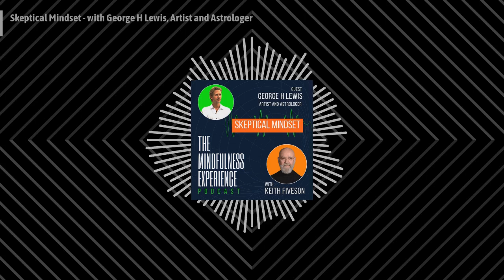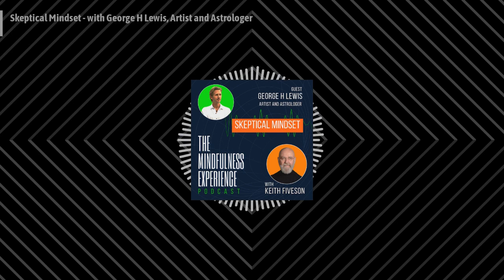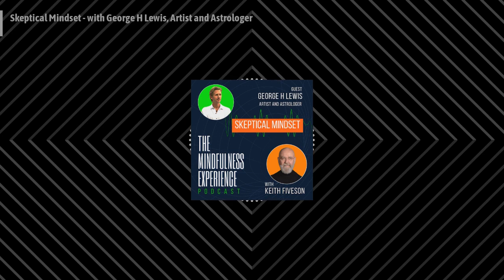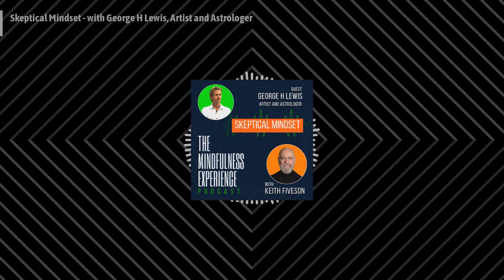THE MINDFULNESS EXPERIENCE - Skeptical Mindset - with George H Lewis, Artist and Astrologer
On this podcast, I spoke with visionary artist George H Lewis. George is a healer, philosopher, and renaissance man that expresses himself through his art and various mediums including paintings, portraits, photography, sculpture, music, lectures, and public speaking. He is also an excellent astrologer who has amazing intuitive skills to heal people, as well as sound therapy. You may have read his latest book, The Boy and the Boy King, or some of his articles,

George shined the light on the human condition and its evolution. He helps us to ask important questions, to find meaning and purpose. I totally enjoyed the conversation with George, who offered up a fresh, if somewhat skeptical perspective, on today’s issues, ideas their impact on all human beings.